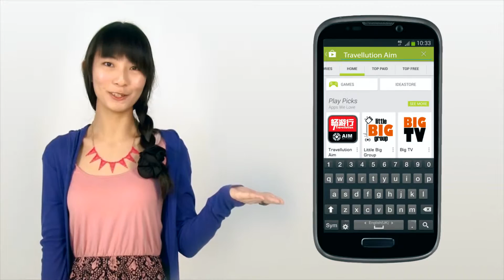Travellution Aim advertisment